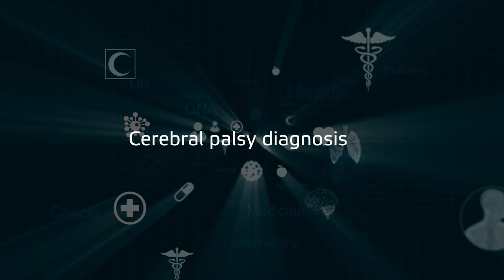Cerebral Palsy | Physiotherapy | Explained by Physiotherapist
Milestones Developmental Center in Salem was started with one goal in mind - to help children with developmental disorders to lead a normal happy life.
We treat more than 20 developmental disorders such as Autism, ADHD, Speech Disorder, Intellectual Disability, etc through various types of assessments, therapies, and counseling. We make sure that the child gets complete care and compassion while doing so.
We are a team of specialists such as Developmental Paediatrician, Clinical Psychologist, Speech and Occupational Therapist, and Special educator working together to make sure that your child gets all forms of support from us.

Cerebral palsy is a group of motor disorder which causes limitation of movement and posture due to injury to fetal or infant brain. It has to be managed by multidisciplinary therapy for holistic care and improvement.
Let’s hear to the therapist on management approach for Cerebral palsy.
Physio therapy is an integral and vital part in management of Cerebral palsy. It helps to promote range of movements, coordination and posture which directly helps in mobility of the child. Early physio therapy helps in early improvement and early mobility in the child. MDC is here to help you if you need assistance.